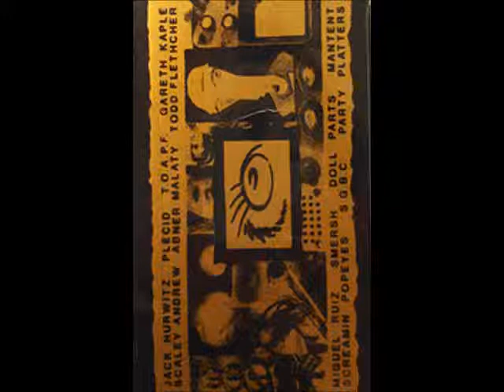Jack Hurwitz - Media In Censorship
V/A Hidden From The Eye Of Day
Poison Plant
1992